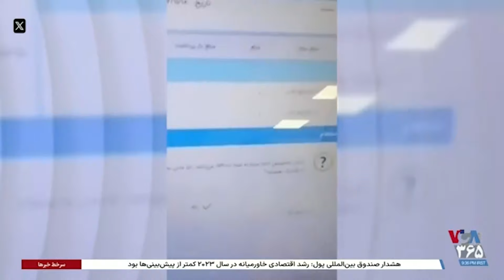تورم افسارگسیخته در ایران؛ دولت برنامه‌ای برای بهبود معیشت مردم ندارد